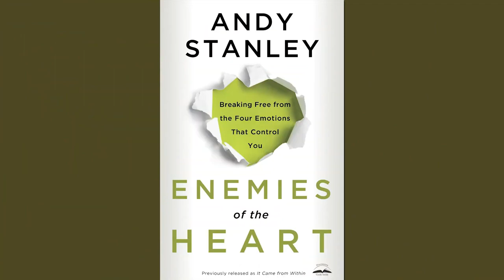A Tribute | Obey God, Leave all Consequences to him | Charles Stanley | Pastor Gabriel Antonyraj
A Tribute | Obey God, Leave all Consequences to him | Charles Stanley | வேலை முடிந்து தன் வீட்டிற்கு சென்றார் | கர்த்தருக்கு கீழ்ப்படியுங்கள், எல்லா விளைவுகளையும் அவரிடமே விட்டுவிடுங்கள் - Word from Pastor Gabriel Antonyraj

God’s way is my way.

By
Missions Coordinator
Saying Yes Jesus:
1. Acknowledge that you (along with all people) have sinned and fallen short of God’s standards.
2. Personally believe that Jesus Christ, who was God in human flesh, died for your sins on the cross and rose again. 1 Corinthians 15: 3 – 4